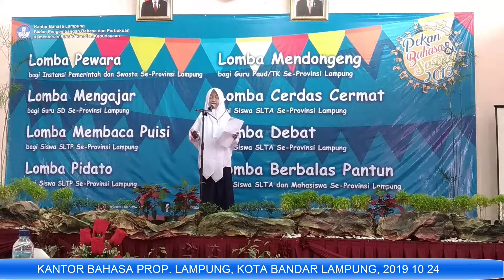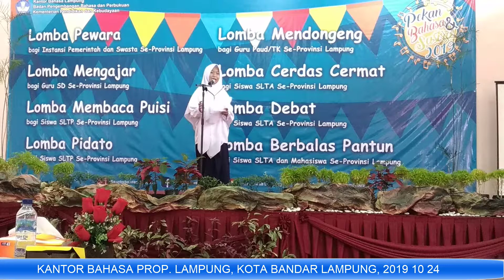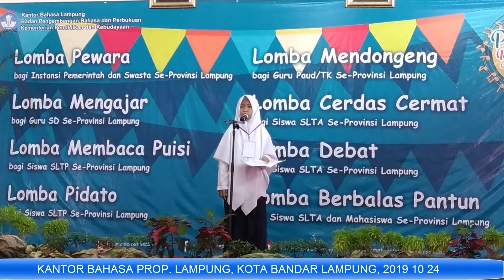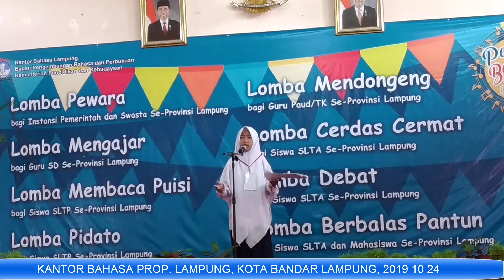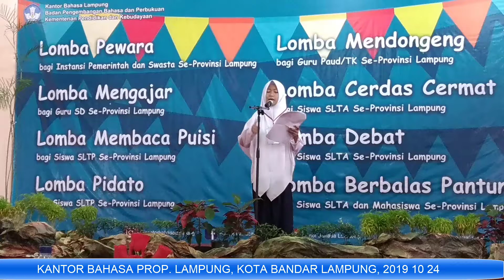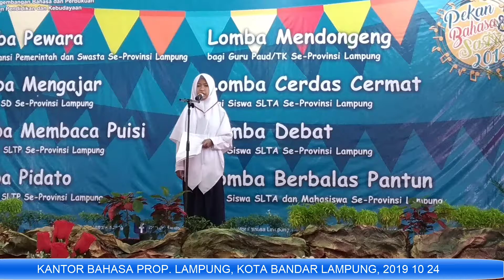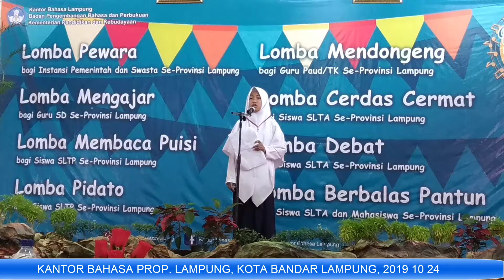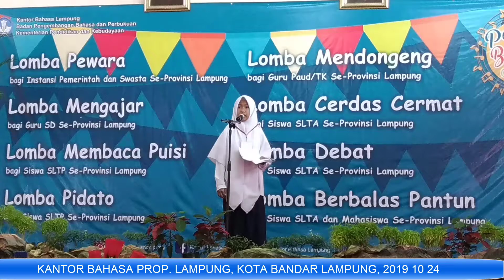Kota Bandar Lampung 2020 09 28 05